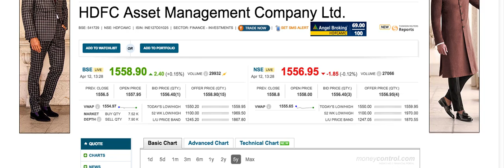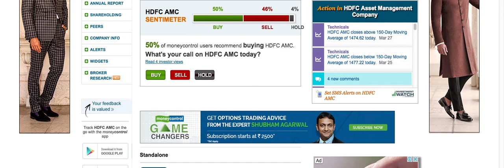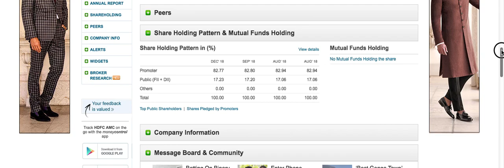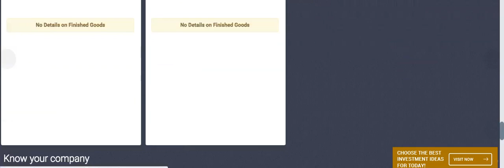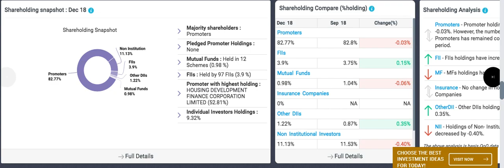Hdfc Amc stock review |Lts | आँख मूँद के पैसे न डालें | एक बार वीडियो ज़रूर देखें |long term shares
Hdfc asset management company stock review.